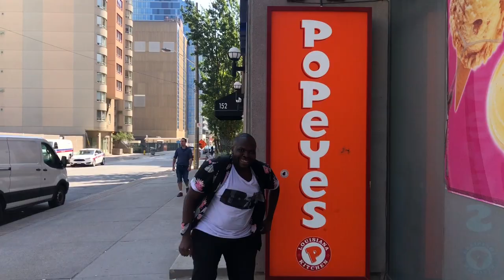I NEARLY DROWNED IN TORONTO Travel guide VLOG - MOZZIE VLOGS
I went on a family trip to Canada with my family! check out what went down!